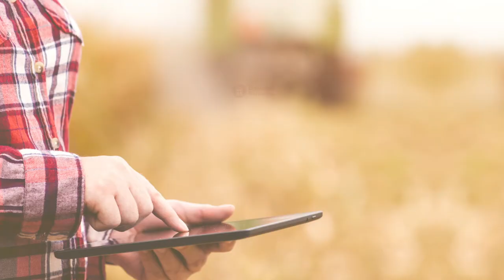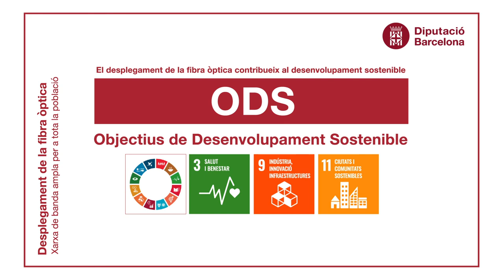Fibra òptica: Xarxa de banda ampla per a tota la població (versió en català)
La instal·lació de la fibra òptica a les carreteres permetrà la utilització de sistemes digitals que milloraran la seguretat viària i connectarà a les persones mitjançant una xarxa de qualitat, tot afavorint la sostenibilitat social, mediambiental i el creixement econòmic del territori.